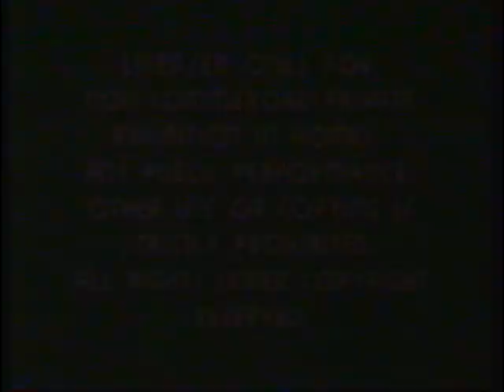Opening to Star Trek: The Motion Picture 1980 VHS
Here's the opening to the 1980 VHS of "Star Trek: The Motion Picture", and in order as follows:

1. Warning screen
2. 1980 Paramount Home Video logo
3. Overture *not shown due to copyright*
4. 1975 Paramount Pictures logo

Note: I had to make my own sticker label since the main label peeled off.
Specifications of Tape:
- Distributed by Paramount Home Video
- First pressing.
- Print/press date: None.
- Rated G.